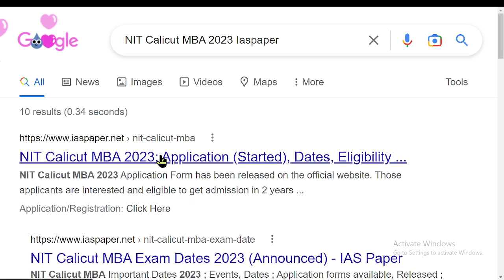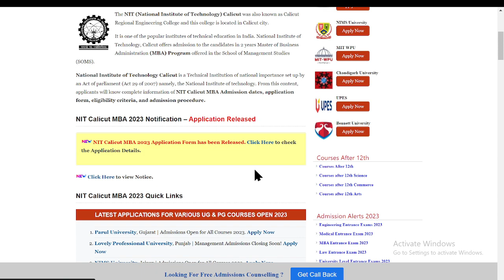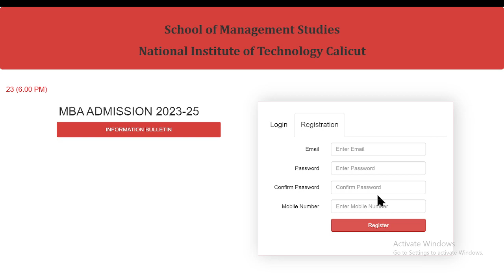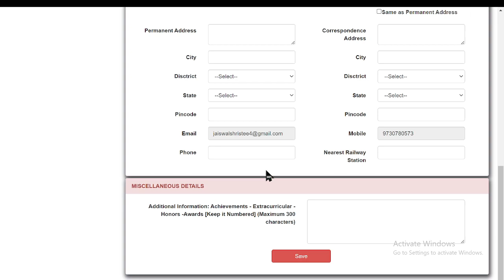NIT Calicut MBA 2023 Application (Started)- How to Fill NIT Calicut MBA Application Form Online Mode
It is one of the popular institutes of technical education in India. National Institute of Technology, Calicut offers admission to the candidates in 2 years Master of Business Administration (MBA) Program offered in the School of Management Studies (SOMS).